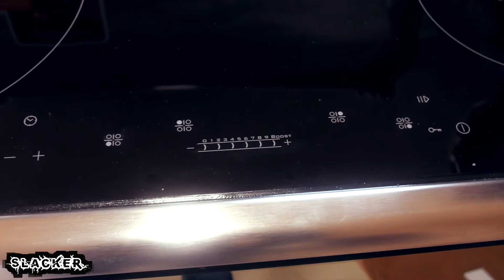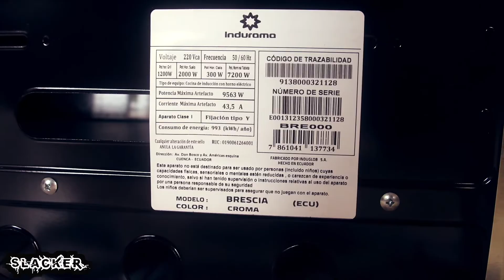MI NUEVA COCINA DE INDUCCION | INDURAMA BRESCIA COLOR CROMA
SEGURAMENTE NO LE CAIGO BIEN A TODOS…